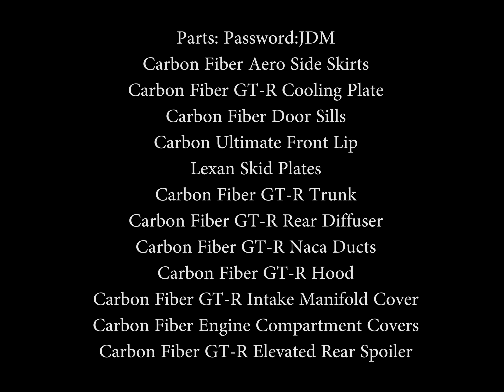MC Customs Of Houston, Texas Transforms This Carbon Fiber Nissan GTR